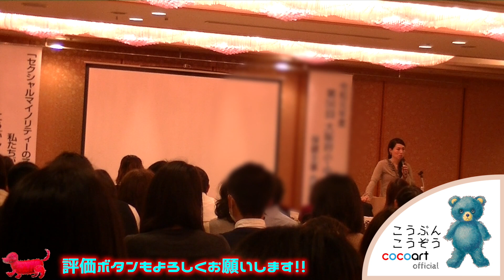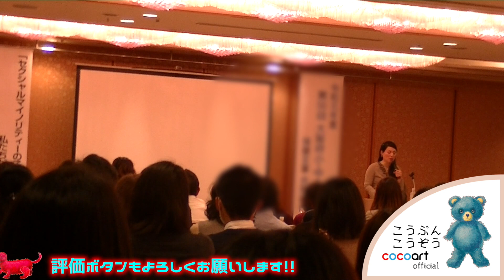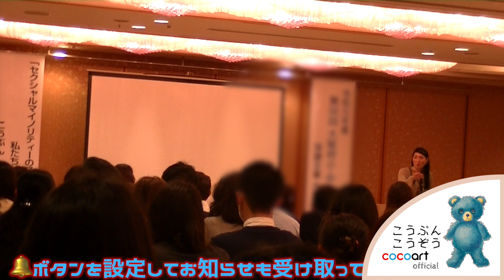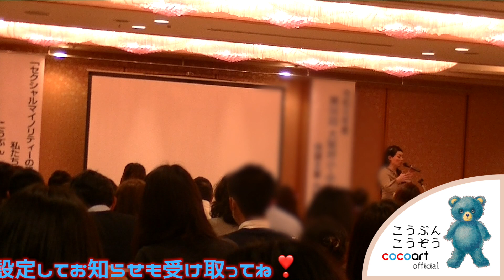お願い！知ってください！LGBTQの人はあなたの直ぐ側で生きてます。。同じ人間です。。。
先日教職員研修の場で講演してまいりました。。。
まずは知る事から。。。そのお手伝いくらいしか私にはできませんが、これからも声を出し続けます。。。
この講演会も最初から最後まで撮影しています。。。
リクエストコメントが多ければ、脱線を含めた動画をアップしたいと思います。。。＾＾

☆SUZURI【cocoartの雑貨屋さん】（こうぶんこうぞうオリジナルアートグッズ）

☆Cozo cobun First chanceでは視聴者様に字幕協力をお願いしています！下記アドレスから、日本語や英語などの字幕をお願いします。お好きな動画をお選び頂き、ご協力お願いいたします。。。☆

★こうぶんこうぞう とのあらゆるコラボレーションを歓迎致します。